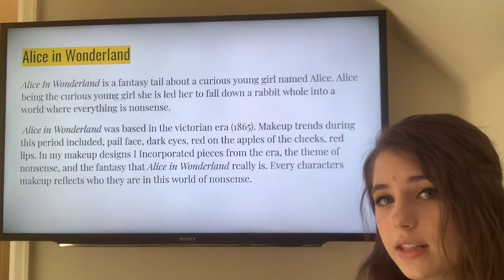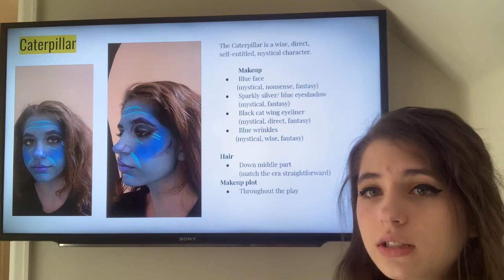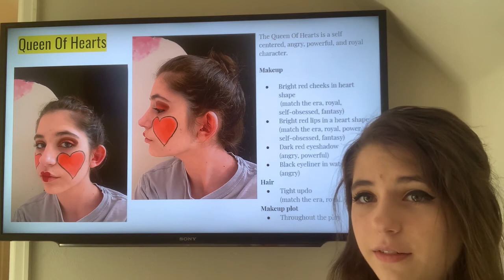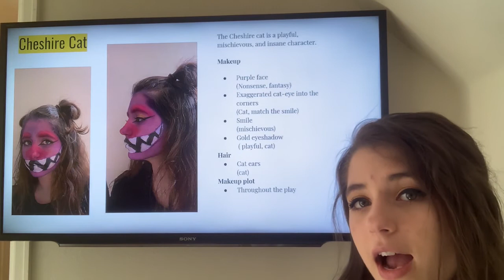Arapahoe High School ThesCon - Dec 2020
These videos are the individual events that the Arapahoe High School Thespians brought to the virtual Thespian Conference in December 2020.

The following is presented only for educational use, so that friends and family may view it.

Ryden - 0:00
Autumn - 2:58
Lucia - 6:55
Cathy - 11:03
Chloe - 14:02
Maia - 17:43
Andy - 21:45
Bianca - 26:10
Chandler - 29:42
AbbyCade - 33:14
Cade - 37:04
Kaleigh - 39:25
ClaireLucia - 43:53
RydenAndy - 48:24
ChandlerCathy - 52:23